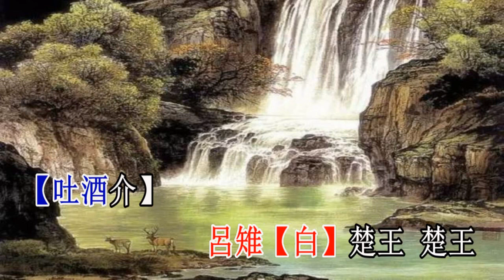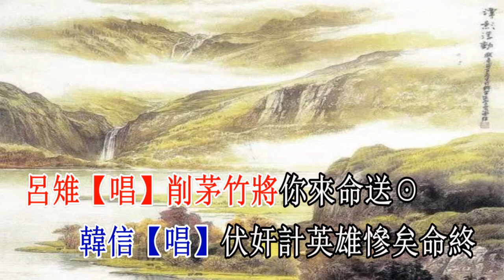C 血濺未央宮 張 匯 張琴思 OK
Thanks to R.Jong  at 寶光工作室  for the video